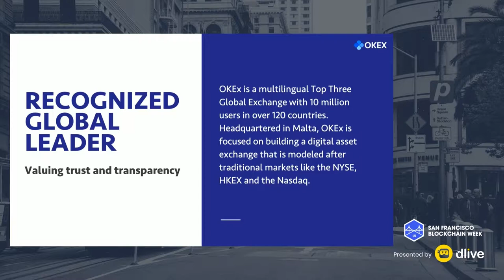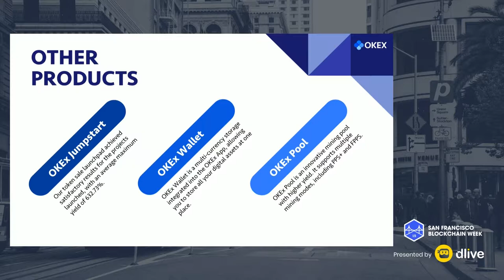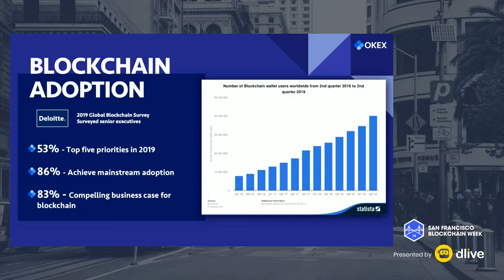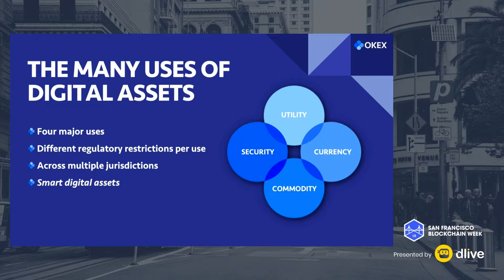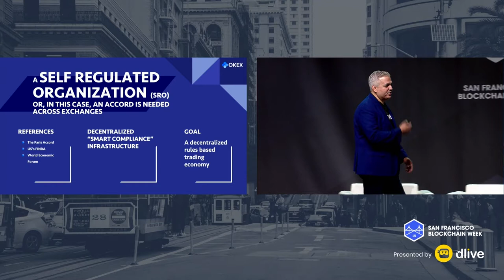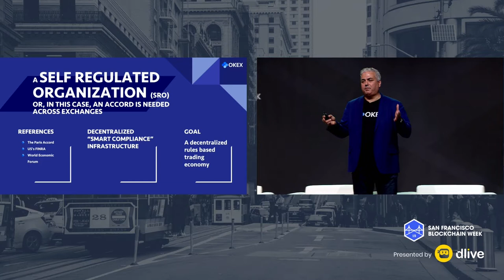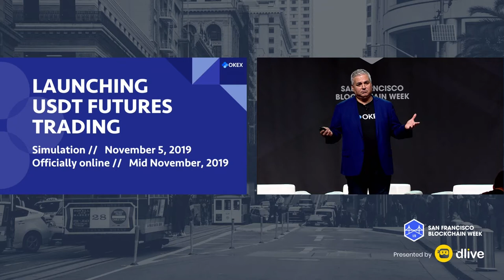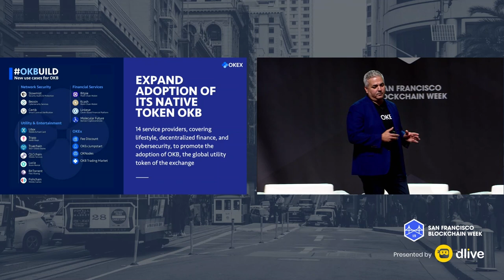SFBW19 - Defining Blockchain and Redefining Finance - Enzo Villani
SFBW19 - Defining Blockchain and Redefining Finance

Speaker:
Enzo Villani, OKex